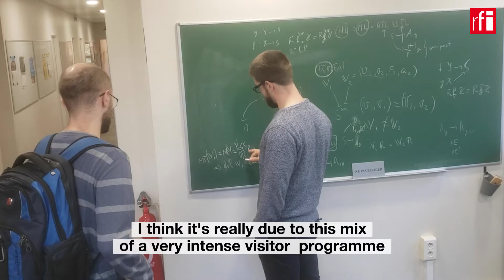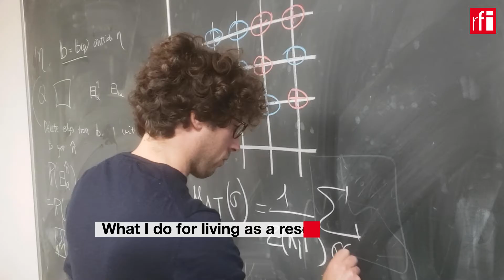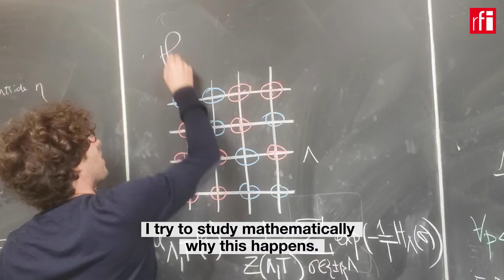Hugo Duminil-Copin crowns great year for French science • RFI English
Frenchman Hugo Duminil-Copin became the latest mathematics professors from the Institut des Hautes Études Scientifiques (IHES) to win the prestigious Fields Medal, which is considered to be the Nobel Prize equivalent for mathematics.